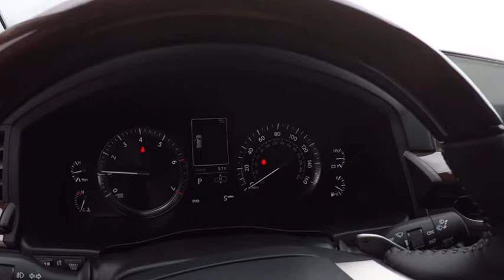2017 Lexus LX 570 4DR SUV V8 Schaumburg IL 170646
2017 Lexus LX 570 4DR SUV V8

Woodfield Lexus
350 E. Golf Rd

QI-COMPATIBLE WIRELESS CHARGER|COOL BOX|21 ALLOY WHEELS|COLOR HEADS UP DISPLAY|LUXURY PACKAGE|MARK LEVINSON SYSTEM|REAR-SEAT ENTERTAINMENT SYSTEM|HEATED WOOD STEERING WHEEL|ACCESSORY PACKAGE|ALL WEATHER FLOOR LINERS|NEW CAR PACK